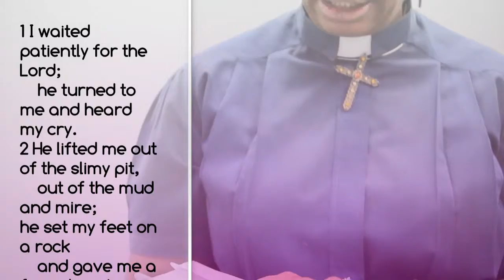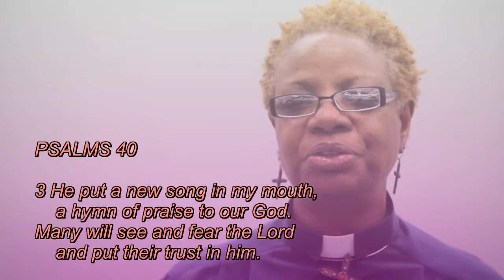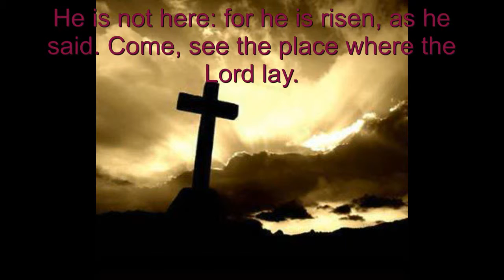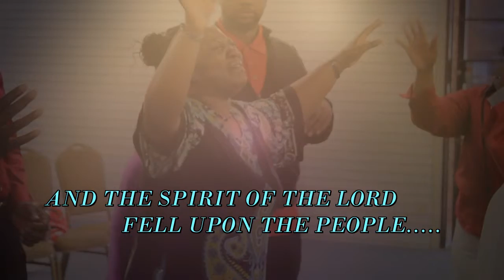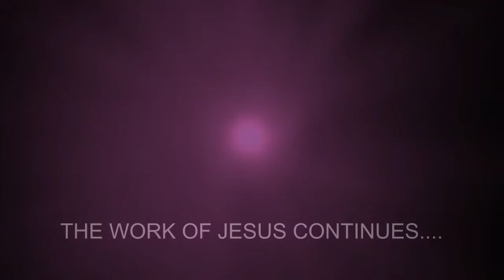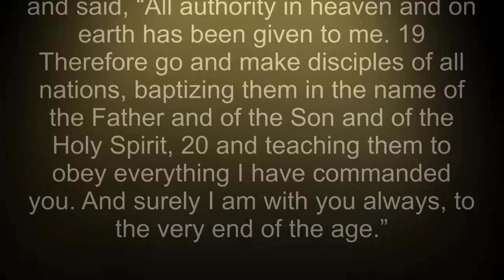4 20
The Spirit of the Lord Fell at Burning Bush Ministries in Waco texas on Easter Sunday.. Angels danced around. A must see.